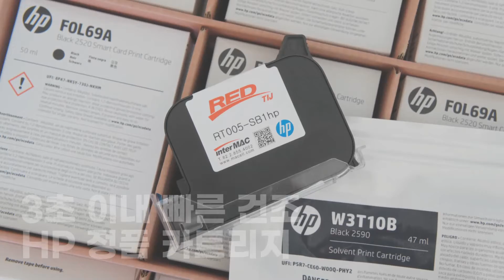소형 잉크젯 마킹기, 인터맥을 선택해야 하는 3가지 이유!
소형 잉크젯 마킹기, 어떤 제품을 구매해야 할지 모르시겠다구요?
오늘 인터맥 마킹기의 특장점을 소개합니다.

★ 크다!! 5인치 디스플레이
인터맥의 소형 잉크젯 마킹기는 타 브랜드와 비교했을 때
가장 큰 5인치 디스플레이를 가지고 있습니다.
화면이 크면 메세지 편집부터 세팅까지 너무 편하겠죠?
장시간 작업이 편리한 소형 잉크젯 마킹기, 바로 인터맥입니다.

★ HP 정품 카트리지로 3초 이내 건조
인터맥은 HP 정품 카트리지만을 제공합니다. 절대 중국산 카트리지를 제공하지 않습니다.
HP 정품 카트리지는 빠른 건조, 그리고 강한 점착력을 제공합니다.
소형 잉크젯 마킹기 구매하실 땐, 꼭 카트리지 제조사도 함께 확인하세요.

★ 25mm로 크게! 비닐, 코팅박스, 용기 모두 가능!
소형 잉크젯 마킹기의 최대 인쇄 가능 높이는 12.7mm!
하지만 인터맥 마킹기는 다릅니다. 25mm 까지 더 크게 인쇄하실 수 있습니다.
박스 뿐만 아니라 비닐, 코팅박스, 플라스틱용기처럼 비흡수성 표면에서도 크게 인쇄할 수 있는 소형 잉크젯 마킹기! 인터맥이 유일합니다.

또 다른 궁금점이 있으신가요?
제품 상담을 원하시나요?

(주)인터맥 대표전화 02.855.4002로 전화주시면 친절하게 상담해드리겠습니다. 온라인 구매 가능하구요. 리뷰 작성 시, 유성카트리지 1개가 무료로 발송되는 이벤트! 놓치지 마세요~

감사합니다. 행복한 하루 보내세요♥